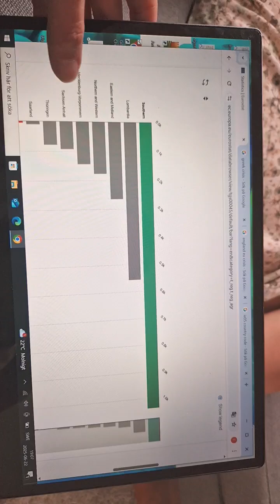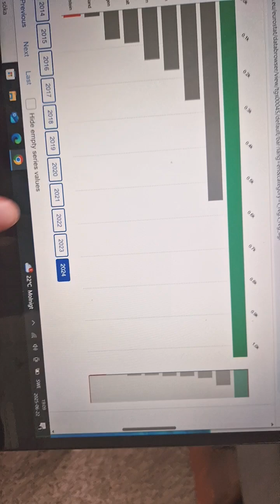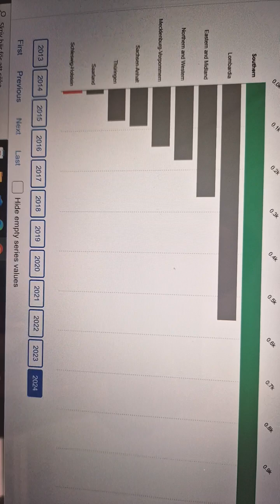dairy cows at eurostat